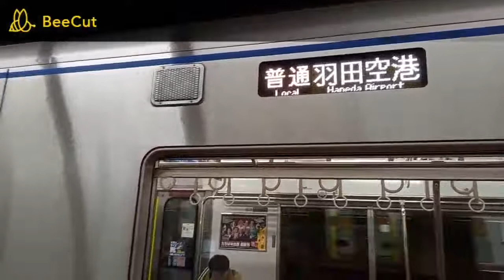【この駅は千葉県松戸市に位置している】北総線矢切駅で発着シーンを撮影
北総線の矢切から印旛日本医大までは千葉県内ですが、矢切駅は松戸市内に位置しています。